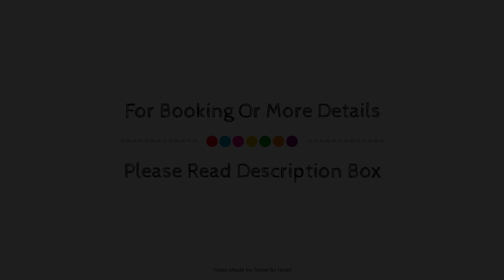Chalet Neva Baqueira, Naut Aran, Spain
Searching For
1. Chalet Neva Baqueira - Naut Aran
2. Chalet Neva Baqueira - Naut Aran Virtual Tour
3. Chalet Neva Baqueira - Naut Aran Rooms
4. Chalet Neva Baqueira - Naut Aran Amenities
5. Chalet Neva Baqueira - Naut Aran Videos
6. Chalet Neva Baqueira - Naut Aran Offers
7. Chalet Neva Baqueira - Naut Aran Deals
Audio Credit:
Track Title: Reasons To Hope
Artist: Reed Mathis